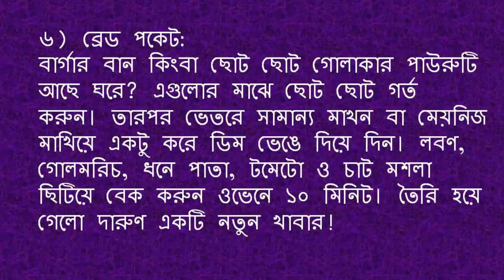বাসি পাউরুটি দিয়ে তৈরি করুন ৬টি দারুণ খাবার!